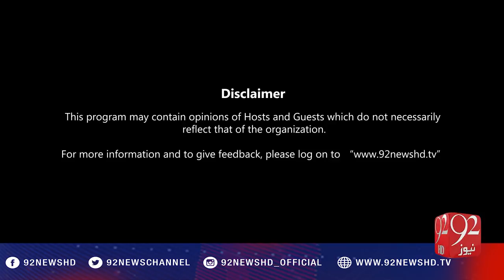92 at 8 26-12-2016 - 92NewsHD